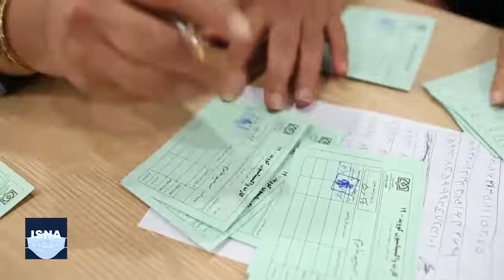واکسیناسیون افراد ۶۰ سال به بالا در قزوین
به گفته مسئولان دانشگاه علوم پزشکی قزوین از زمان آغاز واکسیناسیون در این استان تاکنون در مجموع ۱۲۳ هزار و ۵۰۴ دوز واکسن تزریق شده است. سخنگوی دانشگاه علوم پزشکی قزوین گفته هم‌اکنون واکسیناسیون افراد متولدین ۱۳۴۰ و قبل‌تر از آن در استان قزوین در حال اجرا است.